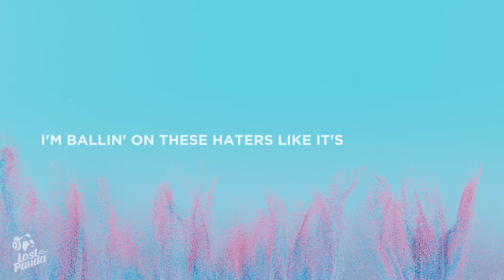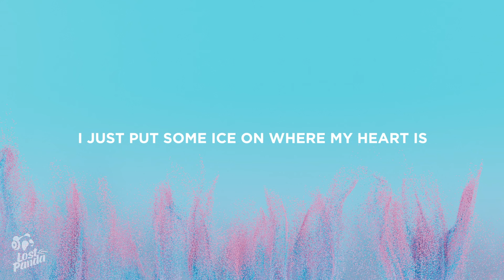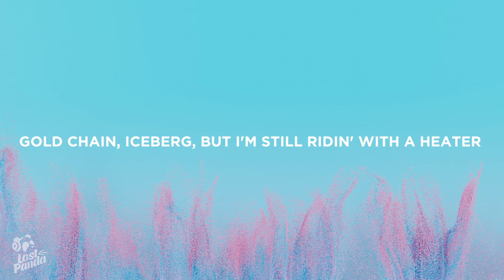Arizona Zervas - Snowman (Lyrics)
“Arizona Zervas - Snowman” Lyrics / Lyric Video by Lost Panda

Lostpandamusic.com/socials

[Intro]
Yeah-yeah
Skrr, skrr, ayy
(94 don't need no brakes, yeah)
Hey

[Chorus]
I just got some ice, I feel like Gretzky
Diamonds on me, now you wanna check me
I've been steady focused on the commas
My heart is cold, I blame that on the trauma
Snowman, bitch, you know that I'm frozen, yeah, yeah

[Verse 1]
Last night, I ate lobster in a Bimmer (Ayy)
Diamonds on me lookin' like a freezer (Hey)
Brand new money, Justin like I'm Bieber (Ayy)
Now they starin' at me, Mona Lisa (Hey)
Let me paint thе picture, on my art shit (Art)
I'm ballin' on these hatеrs like it's March, bitch (True)
I just put some ice on where my heart is (Brrr)
Lil' shorty say I'm cold just like the Arctic

[Pre-Chorus]
But don't blame me, babygirl, blame it on the two-seater
Gold chain, iceberg, but I'm still ridin' with a heater

[Verse 2]
Woah, woah, ho, ho, diamonds look like snowglobe, yeah (Snow), yeah
Rose gold, tall ho, stuntin' like I'm Stone Cold, yeah
Ooh, and I just think it's funny
How it's sunny but their nose is always runny, yeah
VV's jumpin' like a bunny (Woo)
Now she say she love me but I'm married to the money (Ayy)
I'm sorry honey

[Pre-Chorus]
But don't blame me, baby, girl, blame it on the two-seater

[Chorus]
I just got some ice, I feel like Gretzky (Ice)
Diamonds on me, now you wanna check me (Ooh)
I've been steady focused on the commas (Commas, yeah)

📷 Wallpaper: Mohammed Nohasi

👩‍💻 Share “Arizona Zervas - Snowman” Lyrics with your friends!